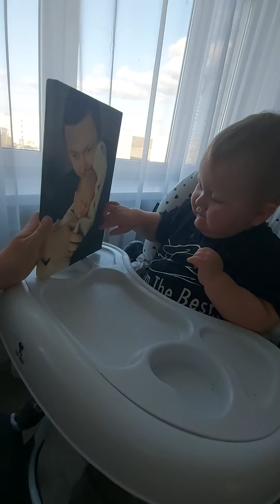Как кушает ребёнок в 1.5 года,мама терпит)How a child eats at 1.5 years old, mom suffers)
главное ,терпение мамы)
most importantly, mom's patience)
baby and food
малыш  и еда